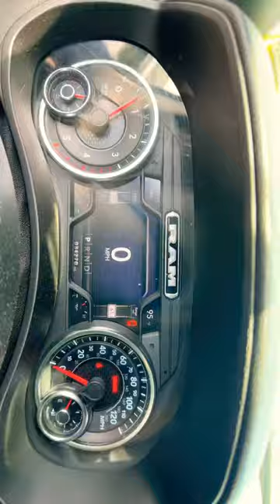Abandoned Black Ram 2500 Turbo Diesel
2022 ram 2500 review